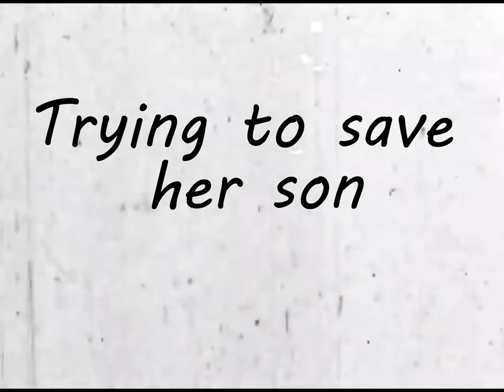Pipeline (A Mother's Struggle)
PIPELINE by Dominique Morisseau
Directed by Bradley T. Hicks
Actors' Warehouse - March 15-31, 2019
Gainesville, FL